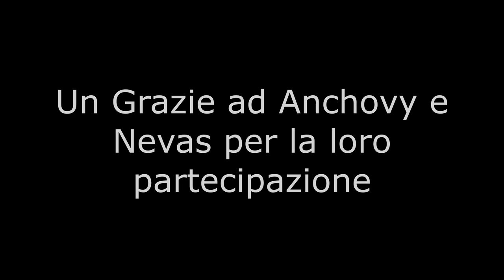Avventure Mistiche su "Ready or Not" w/Anchovy e Nevas - GAMEPLAY ITA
Dopo 3 giorni senza internet, a causa di un fulmine, sono tornato con una bell'operazione anti-terrorismo contro dei cattivoni su READY OR NOT.
Ringrazio @caesar-s4n851 e @Nevasznee per il vostro supporto.

UNISCITI AL SERVER DISCORD DI READY OR NOT ITALIA!